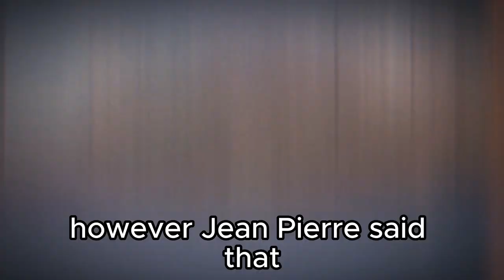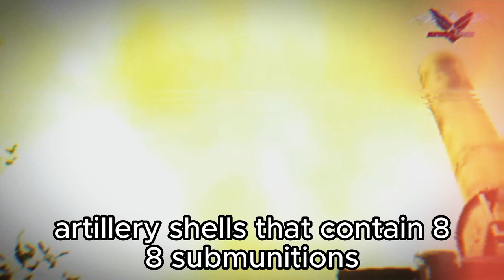Criticism From Democrats About Sending Cluster Munitions To Ukraine is Out of Control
The decision was made in response to Ukraine's request for more

ammunition to help it defend itself against Russia.

The cluster munitions that the United States is sending to Ukraine are 155mm artillery shells that contain 88 submunitions.

The submunitions are designed to disperse over a wide area and explode on impact.
The dud rate for these submunitions is estimated to be between 1% and 2%, meaning that up to 2 of every 100 submunitions will not explode on impact.
Unexploded submunitions can pose a danger to civilians for years after they have been used.
The United States is not a signatory to the Convention on Cluster Munitions, which bans the use of cluster munitions.
The decision to send cluster munitions to Ukraine has been met with criticism from some Democrats and human rights groups. These critics argue that the weapons are too dangerous and that they could put civilians at risk.

The Biden administration has defended its decision, arguing that the cluster munitions are necessary to help Ukraine defend itself against Russia. The administration has also said that it is working with Ukraine to ensure that the weapons are used safely and effectively.